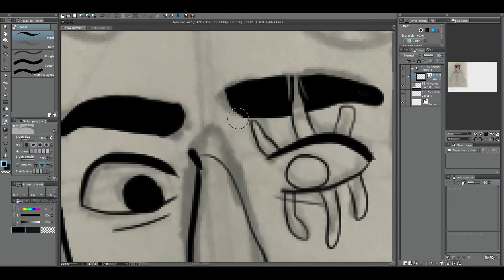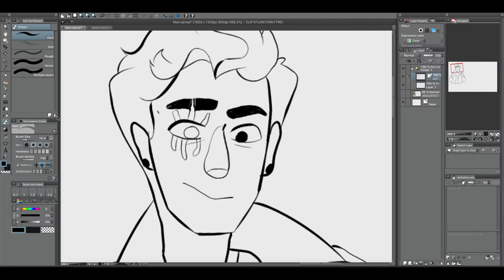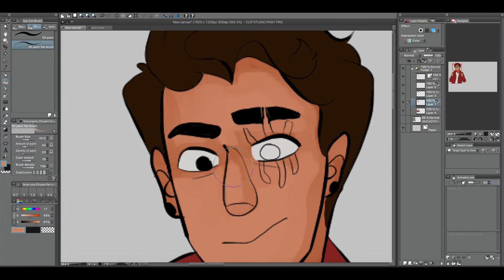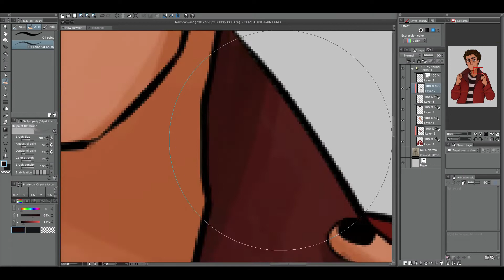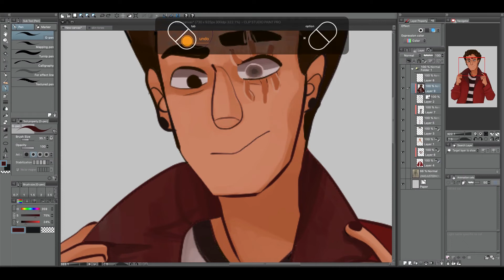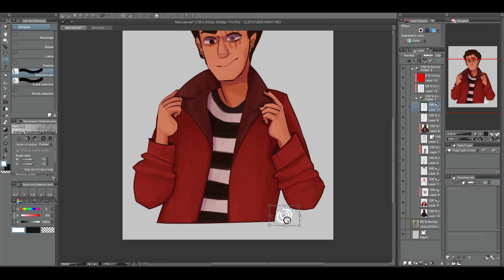Drawing my Own Character!!!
Hey guys sorry I've been so inactive lately I'm finishing up school and have been really busy but I will start to upload more consistantly soon!!
Meanwhile here is Robin my oc (you can find more about him on my tumblr and instagram)
Follow me at these places